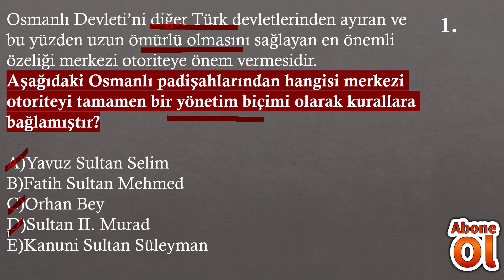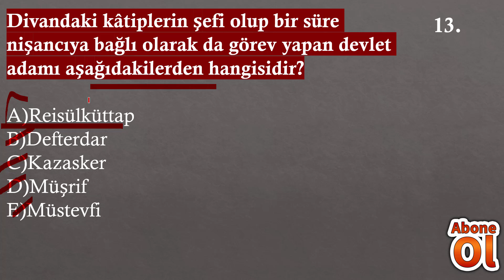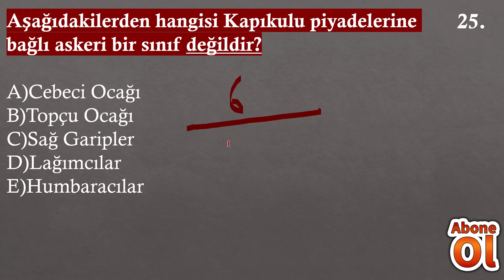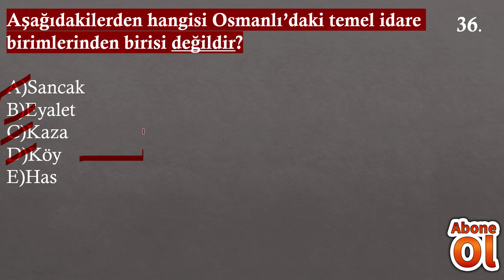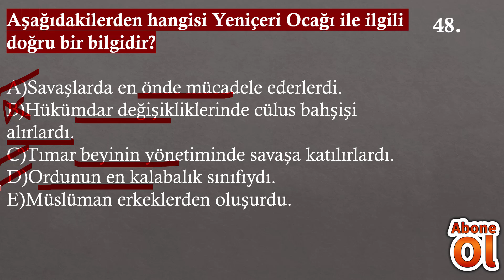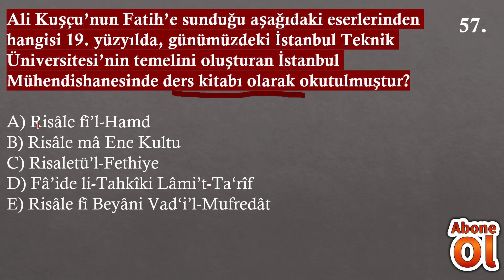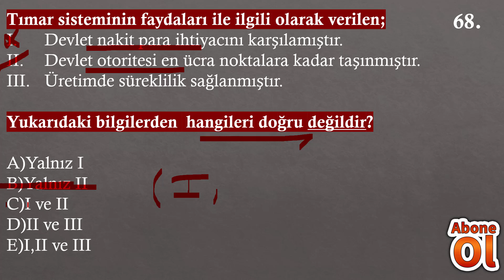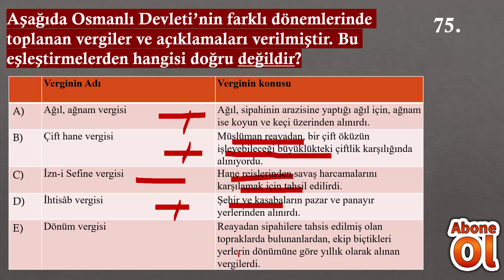20)Osmanlı Kültür ve Medeniyeti //ayt-tyt tarih 2021//